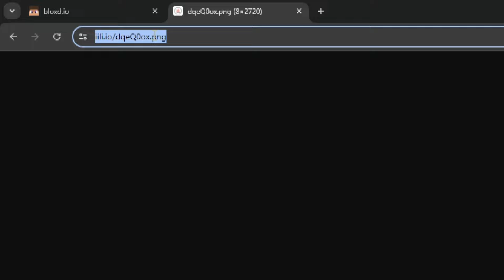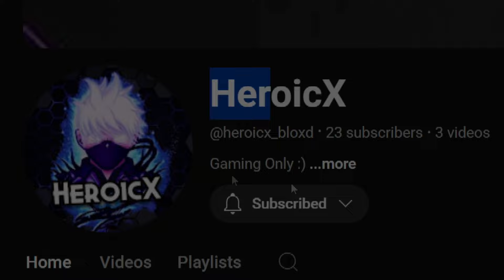The BEST Bloxd.io Texture Pack is Back!